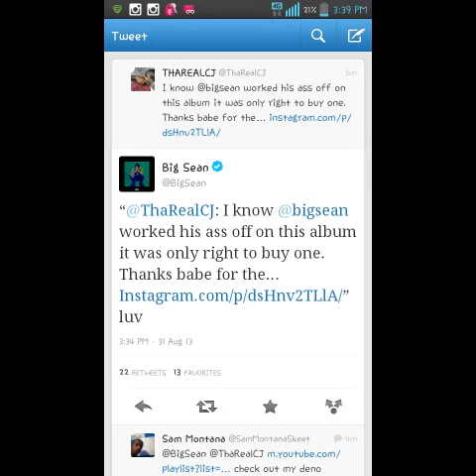Tha Real CJ - Control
Single off upcoming street album N.R.N.S #5600 shit